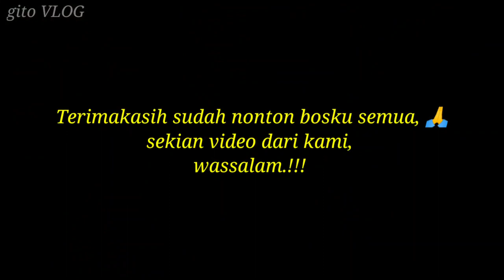GILA,!! JALA IKAN DI MUARA KECIL,IKAN SANGAT MELIMPAH.!!! best fishing video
GILA,!! JALA IKAN DI MUARA KECIL, DAPAT KAWANAN IKAN SATU KAMPUNG.!!! best fishing video

jaring ikan, jala kawanan ikan, hasilnya luarbiasa,!!! fishing nets

ukuran jala: 1 inci
panjang: 12 feet
berat: 4 kg

jala ikan
menjala ikan
jaring ikan